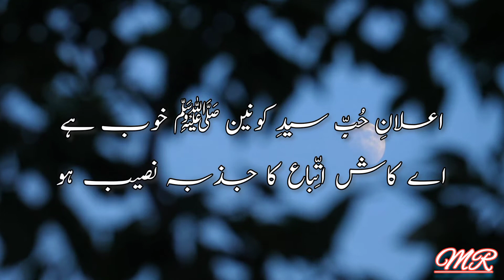اعلانِ حبِ سیدِ کونین ﷺ | Naat Poetry